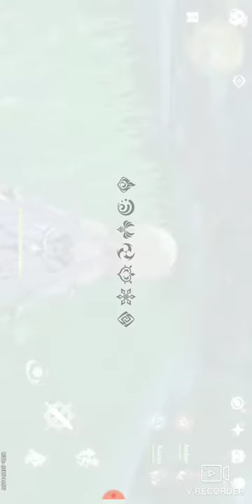Genshin impact pt2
This is episode two